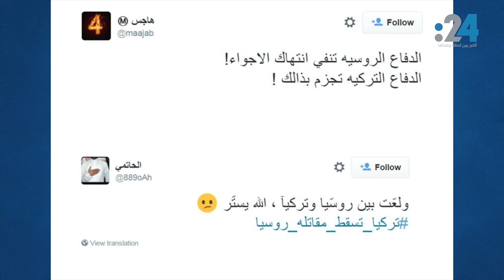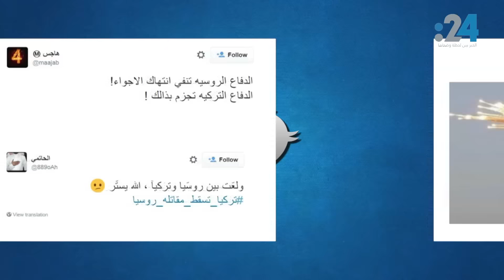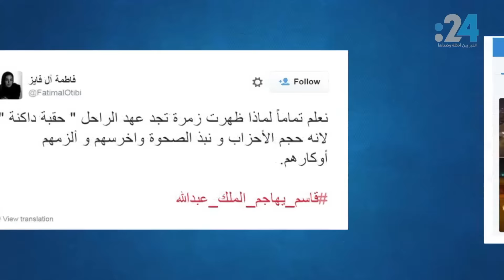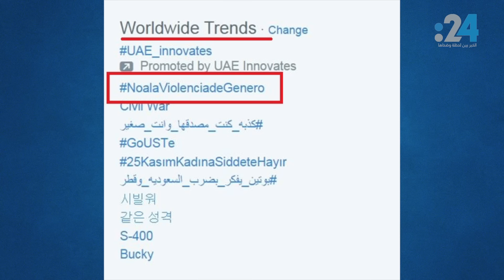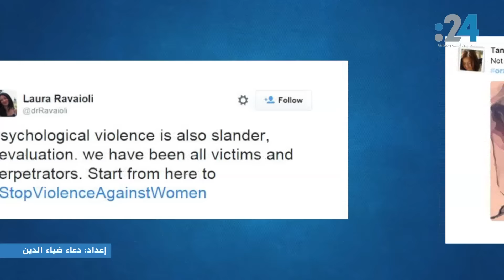نشرة تويتر(672): هل حقاً "بوتين يفكر بضرب السعودية وقطر"؟.. والعالم يتلون بالبرتقالي!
ماذا قال المغردون في الإمارات عن "اليوم الرياضي الوطني" في الدولة اليوم ؟ وعربياً، ما هي تطورات الأحاديث والهاشتقات المتعلقة بحادثة ضرب تركيا لمقاتلة روسية ويشعل جدلا عالمياً منذ الأمس؟ وما حقيقة هاشتاق أثار جدلا واسعا هذا الصباح بعنوان " بوتين يفكر بضرب السعودية وقطر"! وفي السعودية، كيف رد المغردون على مقالة نشرها كاتب إخواني إساء فيها للمكل الراحل عبدالله بن عبدالعزيز آل سعود؟ وعربياً، صور الأمطار تغرق مدن عربية تجتاح تويتر العالمي!

وأخيراً، عن ماذا يدور هاشتاق عالمي جديد بعنوان " لون العالم بالبرتقالي"؟!